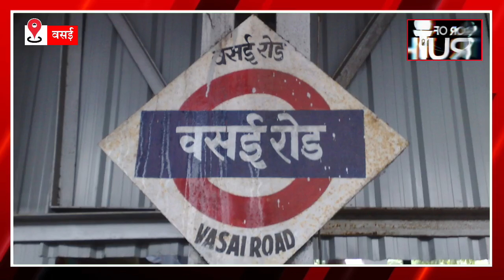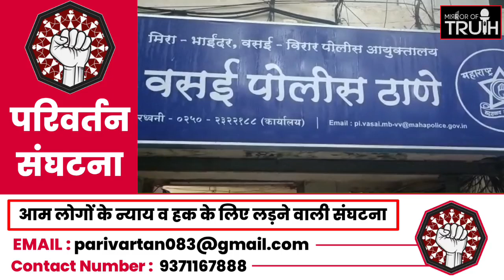Mumbai Vasai News : वसई में सेल्फी लेने गए पिता, पुत्र और फिर.. | Vasai Fort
1) Vasai Latest News
2) Vasai Fort News
3) Mumbai Vasai News
4) Vasai Mumbai News
5) Vasai News in Hindi
6) Vasai Fort News
7) Mumbai Latest News